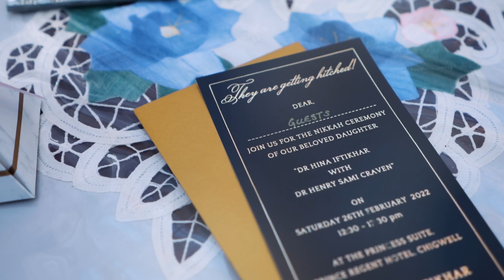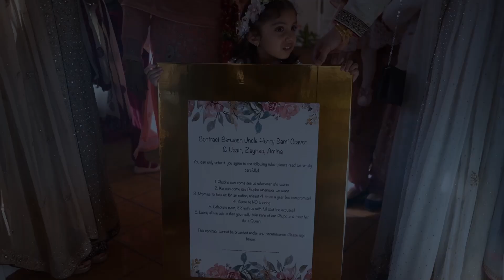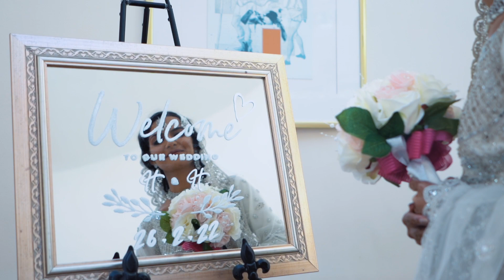Pakistani Wedding Highlights | 2022| London | Dan Bukhari Photography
Photography & Videography